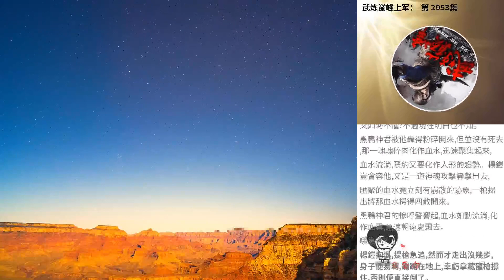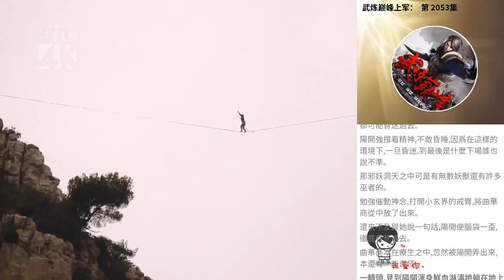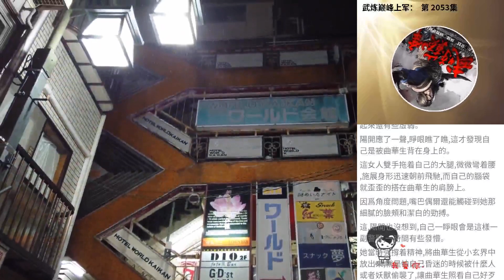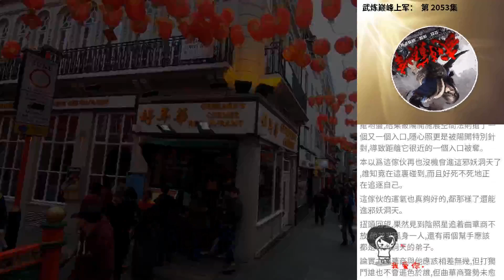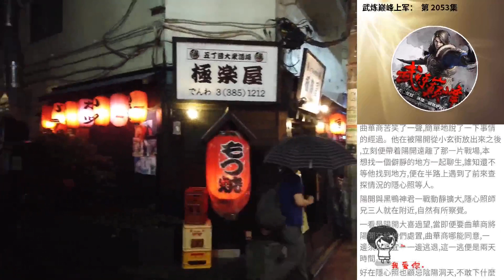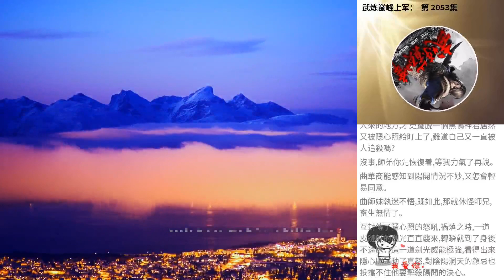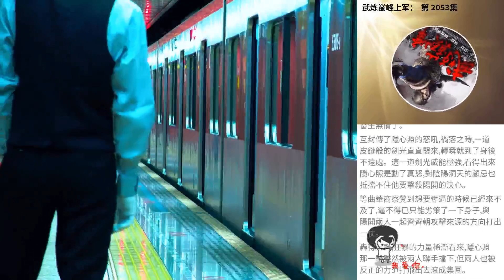武煉巔峰上軍： 第 2053集